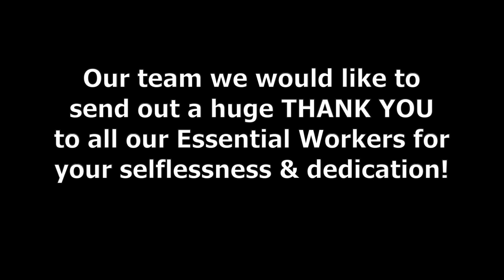Fred Martin Collision Center - First Responder Thank You Short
Chrysler, Dodge, Jeep, Ram, Fiat,  New Cars, Used Cars

Over 1500 vehicles available. Check out the Fred Martin "Platinum Advantages" for every vehicle with a selling price over $10,000. Check dealer for details. We service all makes and models and have OEM and after-market parts and accessories available for sale.